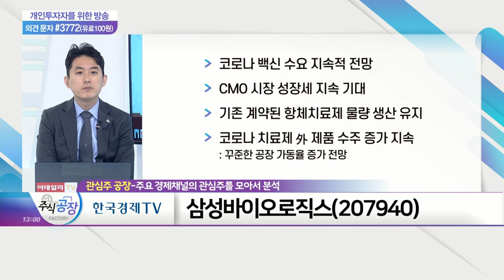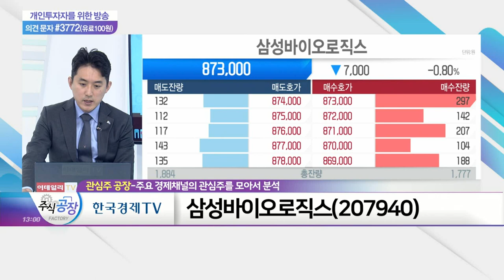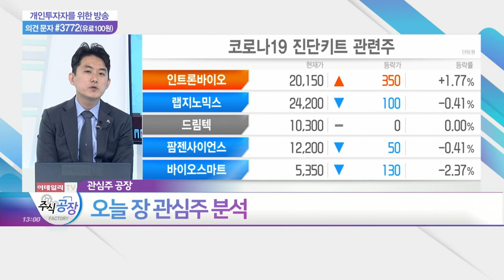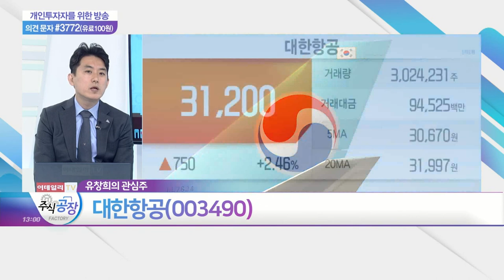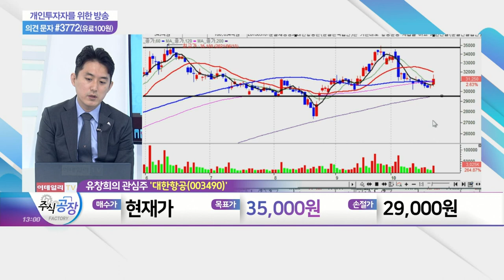KB금융, 강원랜드, 삼성바이오로직스, 대한항공_관심주 공장 (20211025)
- 3분기 실적 기대감
- 지배지분순이익 1조 2,979억… 사상 최대 분기 실적
- 금리 상승 본격화… 관련주 투심 증가
- 연말 배당 증가 가능성 상존

- 코로나 확진자 진정 국면… '위드 코로나' 기대
- 매출 총량제 완화 기대감
- 3분기 흑자전환 가능성에 투심 '긍정적'

- 코로나 백신 수요 지속적 전망
- CMO 시장 성장세 지속 기대
- 기존 계약된 항체치료제 물량 생산 유지
- 코로나 치료제 外 제품 수주 증가 지속

- '위드 코로나' 시행 따른 여행객 수요 증가 기대
- 3분기 실적 호조 기대감 상존
- 환율 안정화 및 유가 상승 영향 제한적
- 美 보잉과 첨단 수직이착륙 무인기 공동 개발